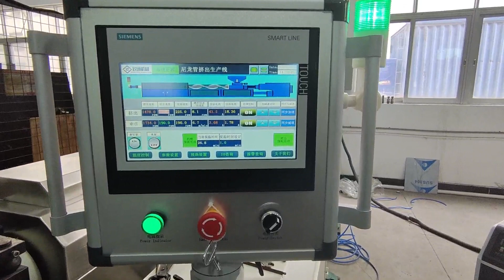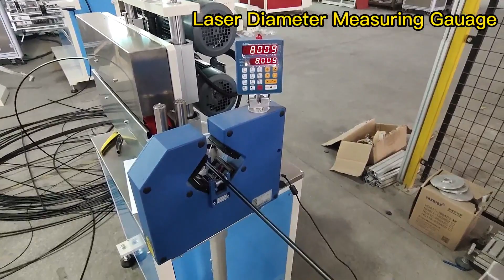Songhu Nylon Tube Extrusion Line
This is a machine test video of Nylon Tube extrusion line.

Songhu Nylon Tube extrusion line adopts high-precision extrusion main extruder, which improves the effect of plasticization.The raw material of PA nylon tube production line is PA nylon, which can produce pipe diameters of 4-14mm.The extruder adopts Siemens motor, Delta inverter, Omron temperature controller and other systems, so that the tolerance is within +/-0.03mm — +/-0.02mm.